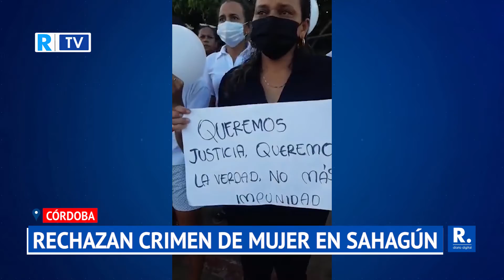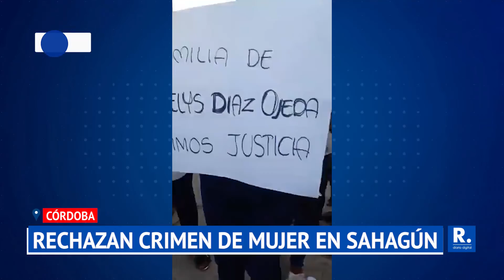Familiares de mujer asesinada en Sahagún exigen celeridad en investigaciones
Con una protesta pacífica pidieron al aparato judicial mayor celeridad en las investigaciones.

¡Siempre Informando! 📢/